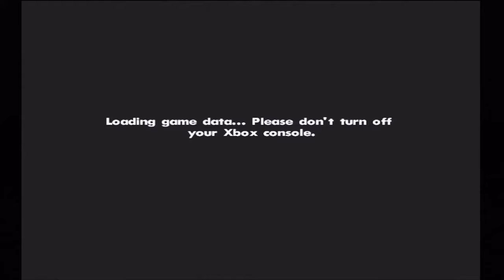ONLYUSEmeBLADE - Blade Plays GTA SA Part 20: Blade Rage (5-31-11) Reupload